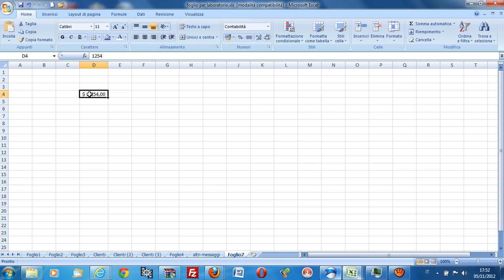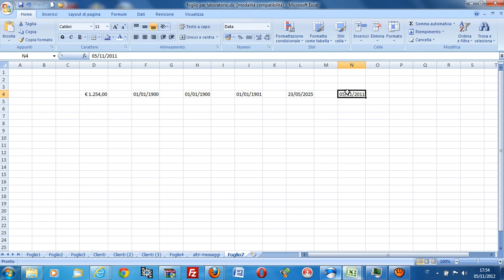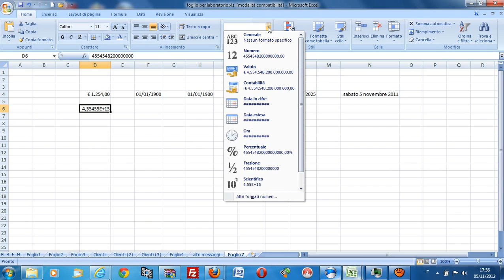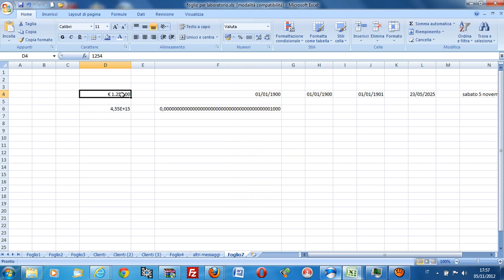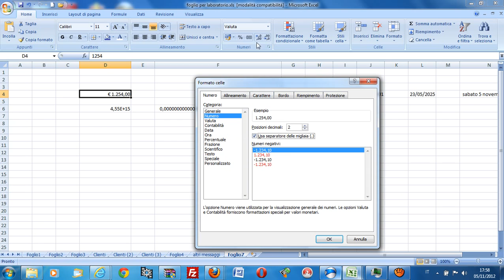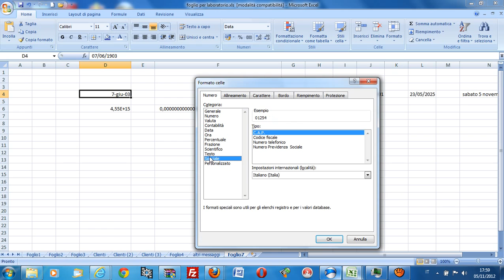excel utilizzo della applicazione 2 seconda parte